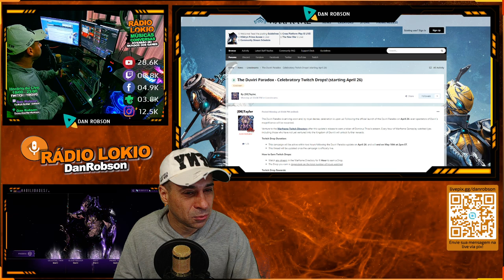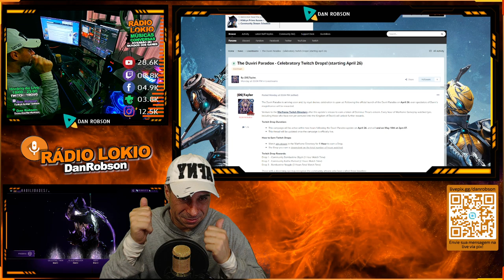WARFRAME - ESTREIA HOJE DUVIRI - SORTEIOS E DROPS NA TWITCH !! LIVE ESPECIAL !!